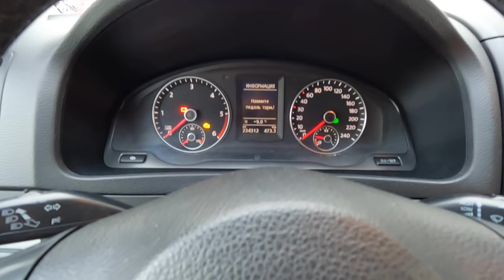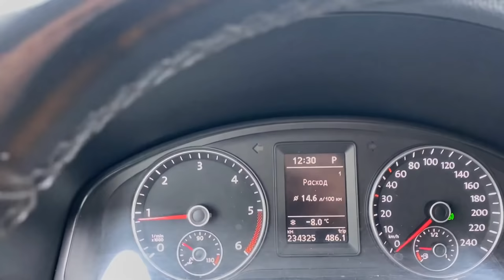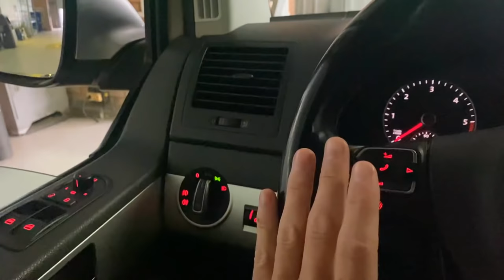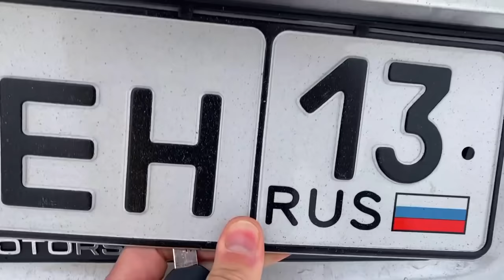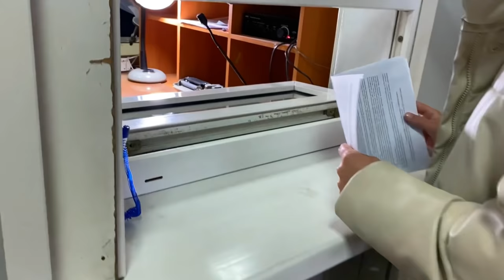ВЛОГ - ПОДСТАВА в ГАИ. НИКТО НЕ ОЖИДАЛ ТАКОГО. Трудности ПОСТАВИТЬ МАШИНУ НА УЧЕТ. Что делать людям?